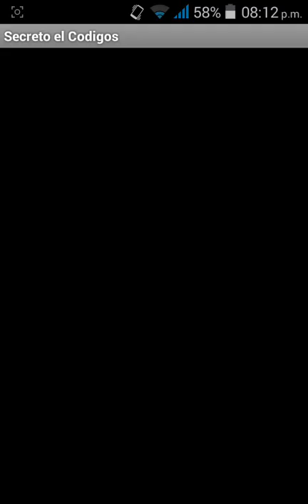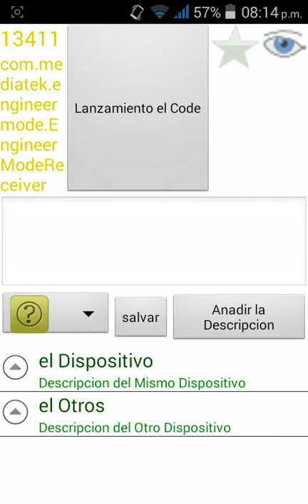COMO ENTRAR A MODO ENGINER FABIANA GAMER UNA NUEVA SOLUCION